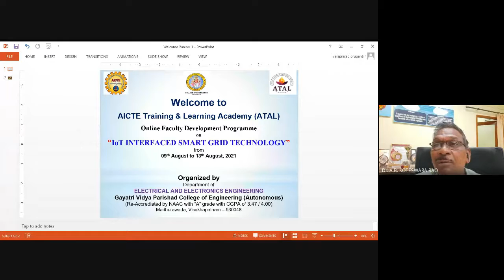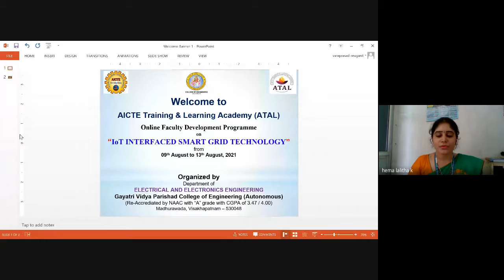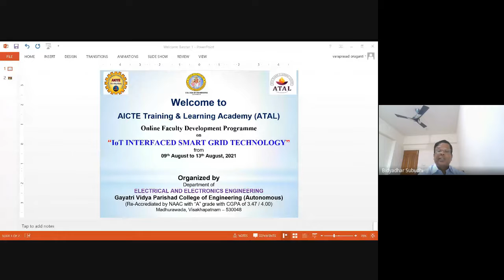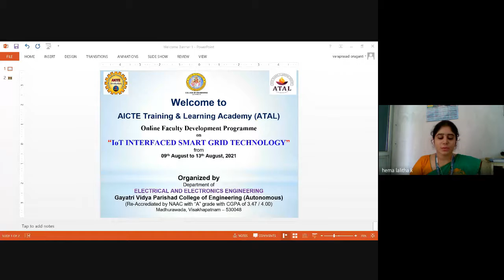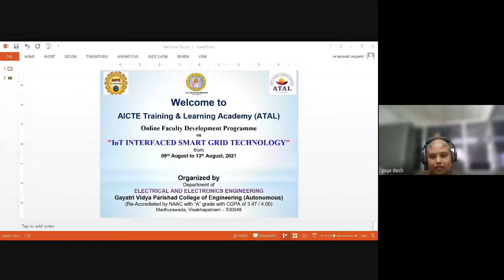INAUGURAL SESSION 9th August 2021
ATAL 5 days FDP on "IoT INTERFACED SMART GRID TECHNOLOGY
(IISGT-21)" (9 – 13 August 2021)
Gayatri Vidya Parishad College of Engineering (A)
Visakhapatnam, Andhra Pradesh